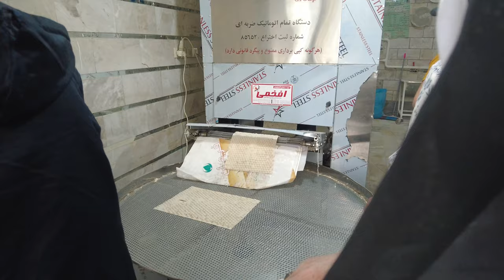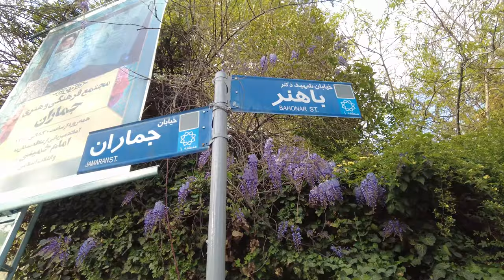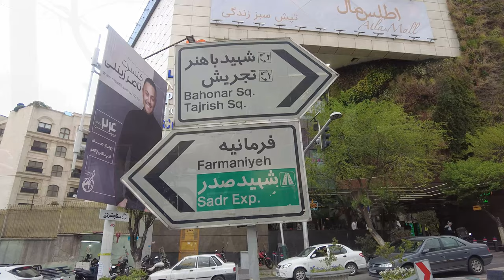Tehran Street Walk: A Day with Locals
Join us on a street walk through Tehran, Iran as we spend a day with locals. Experience the sights and sounds of this vibrant city in this immersive adventure!

Watching one video about Iran is not enough; by watching this video and other videos, you will definitely get a more complete view of Iran.

Thank you very much! 🙏
Camera : DJI Pocket 2
All the content in this video is uniquely created and recorded by visitera. ✔️